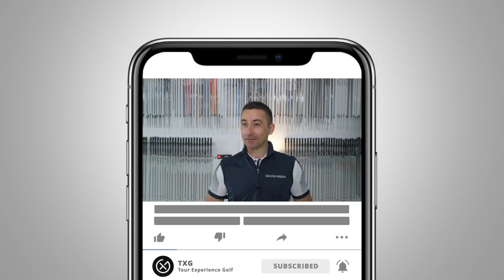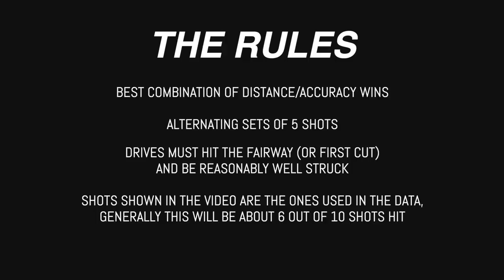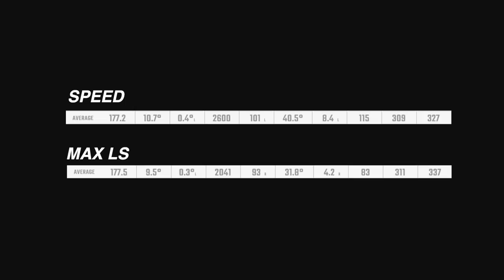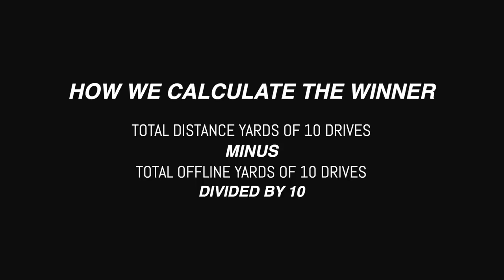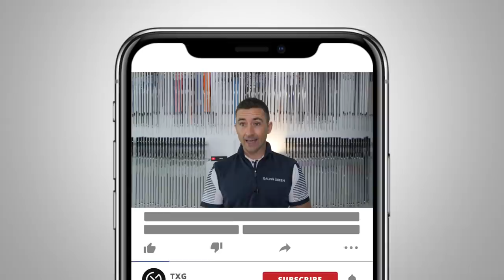CALLAWAY EPIC SPEED VS. MAX LS // The 2021 Driver Bracket Prelims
Find out which Callaway driver will advance to the first round of our 2021 driver bracket!

0:00 // Intro
2:36 // The Action
7:36 // The Winner is...